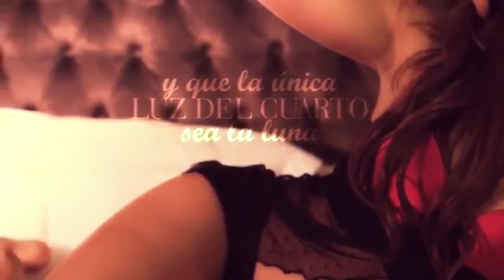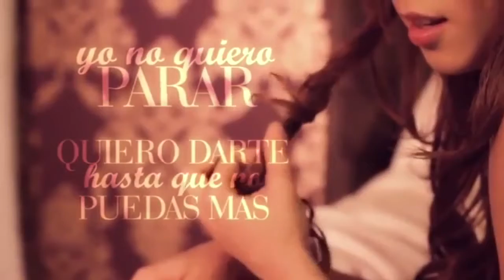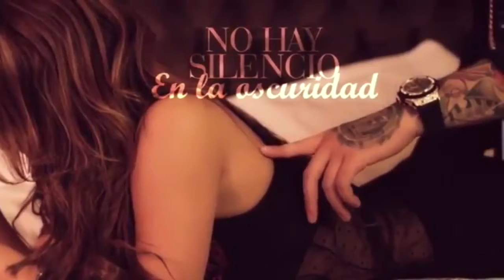Farruko - Intimidad [Official Lyric Video]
Farruko - Visionary

Official cover audio video by Farruko performing "Intimidad." (C) 2015 Sony Music Entertainment US Latin LLC